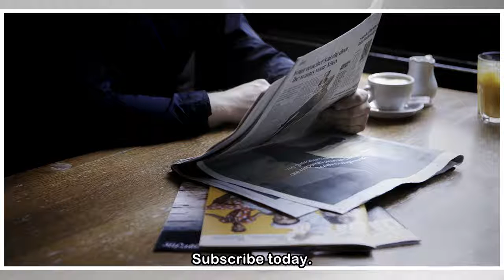Asking Britain to apologise for its Empire is lunacy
Read the full articleJust register a few detailsUnlock quality journalism on the topics that you decide matter most. Register nowSubscribe to The Digital Pack for just £1 a month for 3 months, £5 a mo...